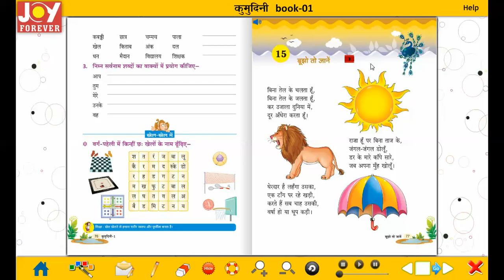hindi class 01 ch 15